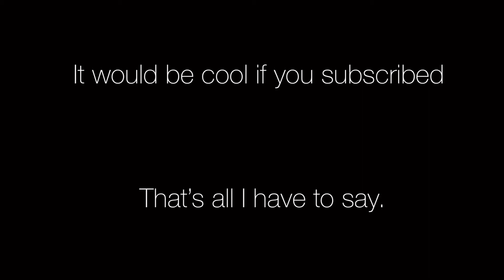Training for whatever race is next | training vlog | BHB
Even though all the races are cancelled still got to be prepared for whatever comes next. Hopefully crossiscoming so this lighter training pays off. Hope you enjoy!

Musician: @iksonofficial